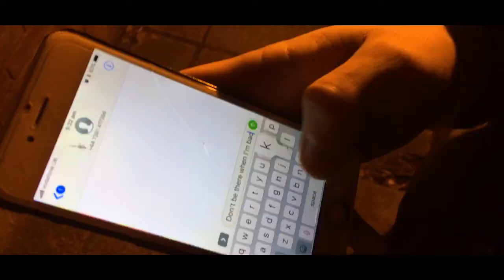trim 6E404F61 2742 4701 AD6F BF245AAF0FC5